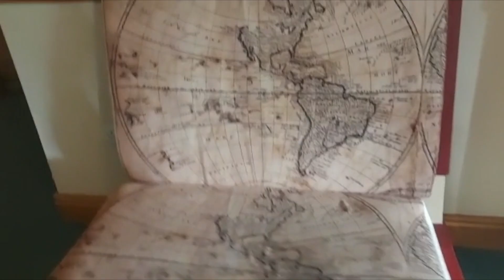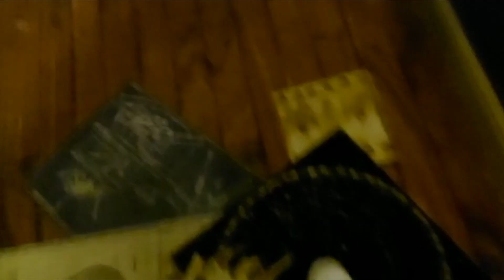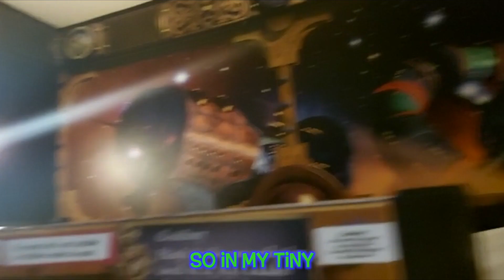Alton Towers 2021 Hotel Vlog!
join me around the alton towers Hotel as I show you some of the amazing sites to see!